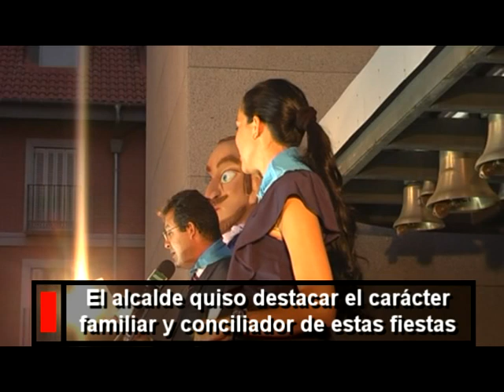El pregón dió inicio oficial las fiestas patronales de Nuestra Señora de Butarque 2011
Las Fiestas de Nuestra Señora de Butarque, patrona de Leganés, han dado comienzo esta noche con el tradicional pregón y el chupinazo que da la señal de salida a una semana llena de celebraciones, actuaciones musicales, concursos, conciertos, festejos taurinos y actos religiosos, entre otras muchas actividades.

Como cada año, el balcón del Ayuntamiento de la Plaza Mayor fue el escenario desde el que la concejala de Festejos y Participación Ciudadana, Noemí Selas; el alcalde, Jesús Gómez, y el pregonero, el jugador de baloncesto leganense Alberto Jódar, se dirigieron a los ciudadanos para declarar abierto este periodo festivo.